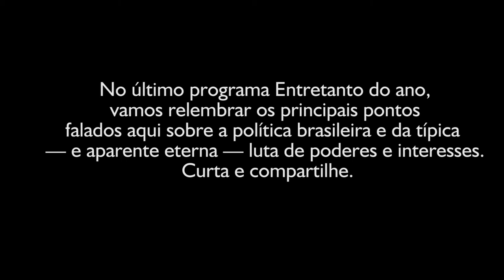5 FATOS QUE VOCÊ PRECISA ENTENDER SOBRE POLÍTICA - ENTRETANTO - 29/12/2020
Na coletânea de hoje abordaremos cinco das notícias mais faladas do ano sobre política, e por meio delas apresento cinco pontos que todo mundo deve entender sobre a política; principalmente a brasileira.

Adquira meu novo livro, Simplifica Direito: O Direito sem as partes chatas, clicando